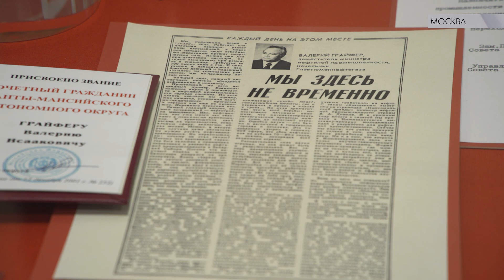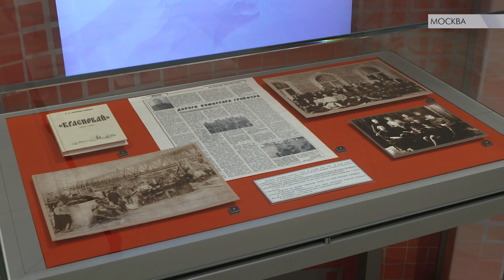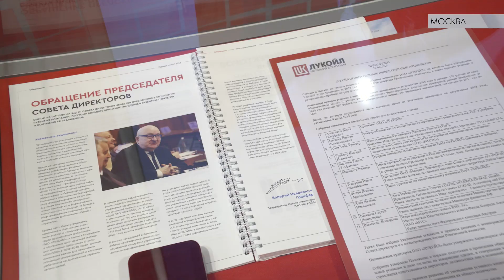Выставка Валерия Грайфера